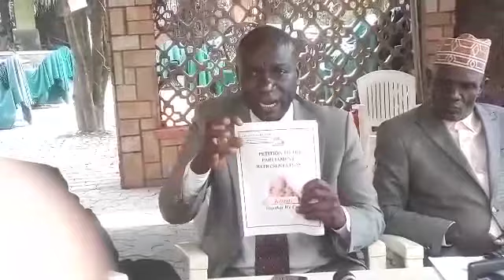John Bukenya Akulira Ekibiina Ekilwanyisa Obutasoma: Badukidde mu Palamenti Bagala Abataputa